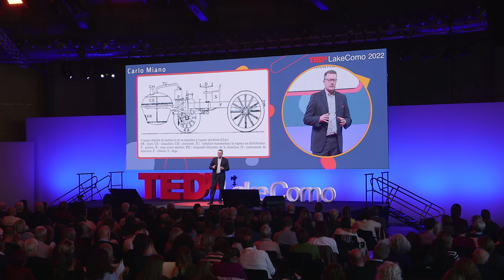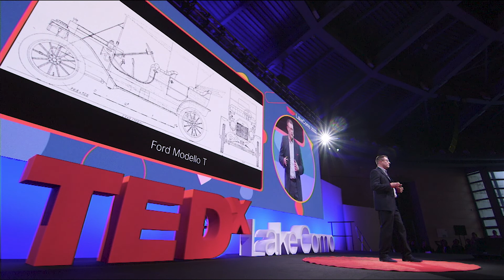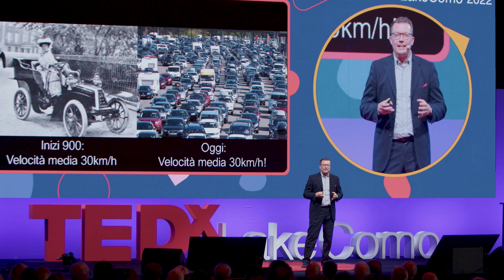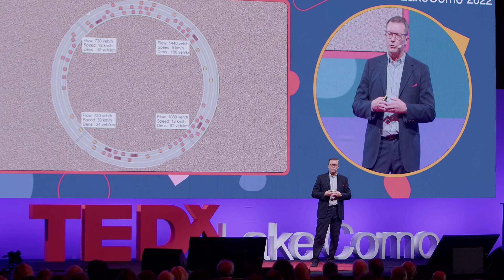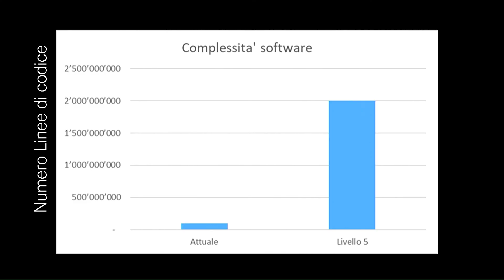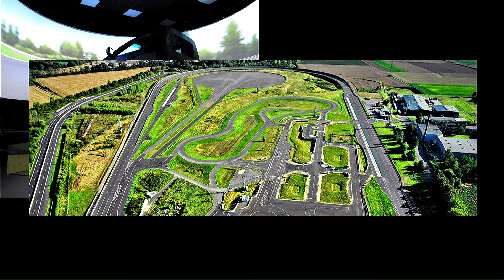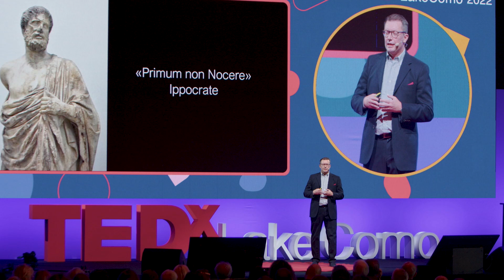Dove vuoi, quando vuoi - Where you please when you please | Carlo Miano | TEDxLakeComo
Carlo Miano, automotive expert, anticipates that the common dream of humans to move anywhere when they want will be easier with self-driving cars, because they will make it possible to reduce the vehicle fleet through sharing, and solve the traffic problem. The technology is now available, but it will still take time for the infrastructure to be adequate, and the rules defined. Only a plurality of cooperating intelligences will be able to address and solve these challenges as well.

 Si descrive come un individuo competitivo che cerca di ottenere il meglio da quello che fa.
Dopo anni spesi presso università (Politecnico di Milano), case automobilistiche (Ford) e team di Formula 1 (Ferrari), dove si è dedicato sia alla R&D che allo sviluppo in pista di vetture di serie e da gara, può essere considerato un manager dell'ingegneria del veicolo tout court, avendo acquisito una esperienza unica nel mondo dell’automotive. Attualmente è Technical Projekt Manager presso il gruppo Thyssenkrupp, dove si occupa di progettazione e costruzione di veicoli prototipi nel campo dell’elettrificazione e della guida autonoma. This talk was given at a TEDx event using the TED conference format but independently organized by a local community.